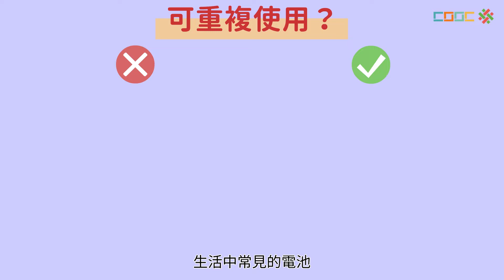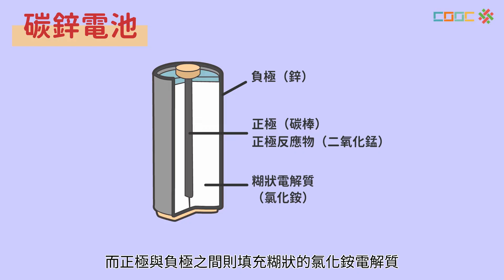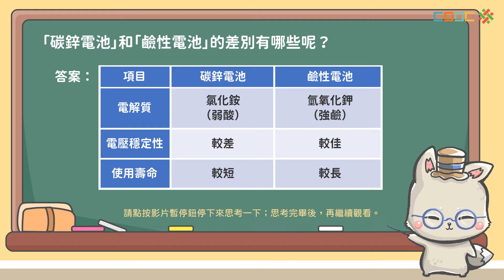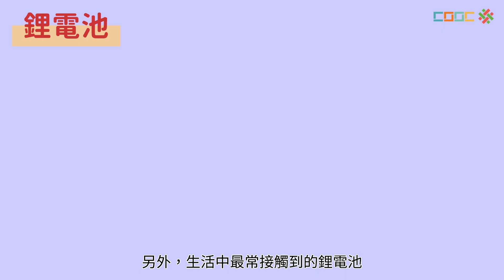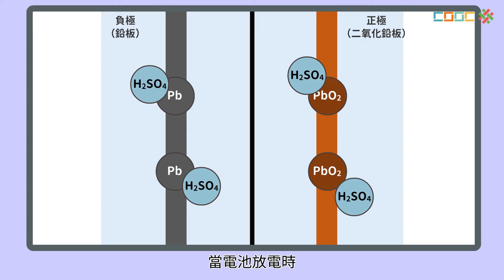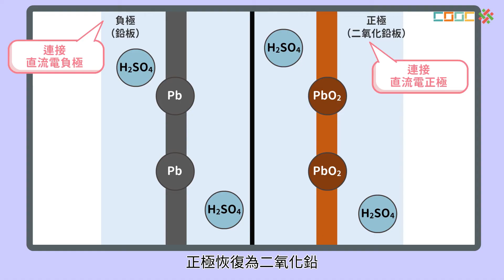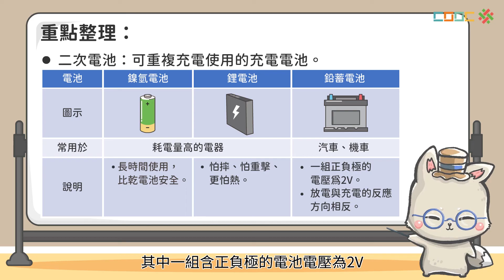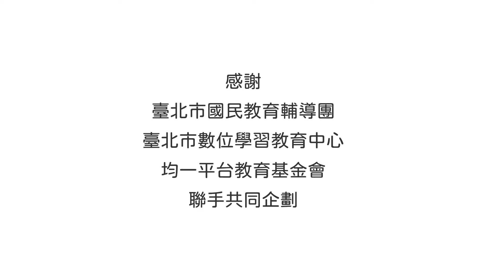108新課綱｜九下理化｜【觀念】常見的電池